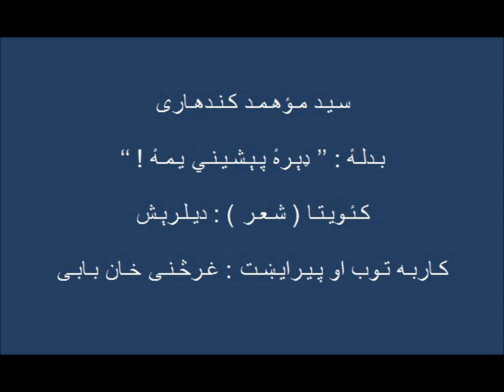سـيـد مـؤهـمـد کـنـدهـاری / Seed Muhammad Kandaharai - ’’ ډېـرهٔ پـېـشـيـنـي يـمـهٔ ! ‘‘